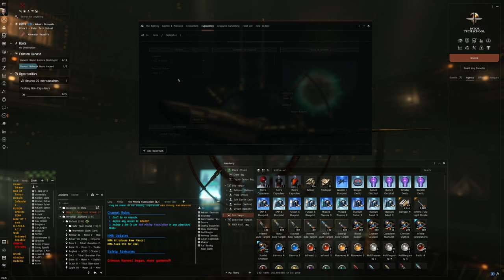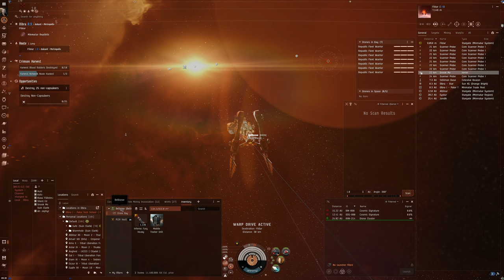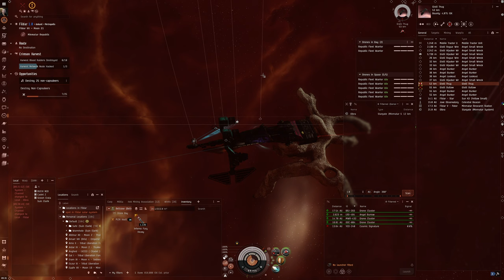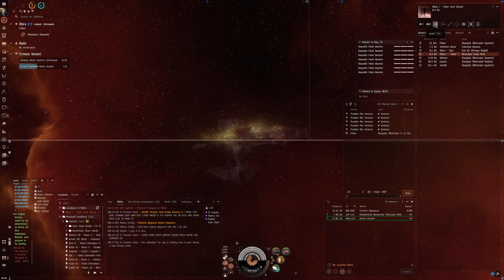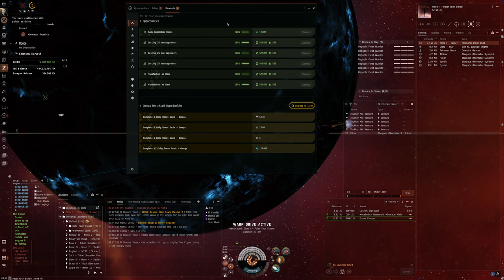Hello World: EVE Online Alpha Experience, Day 813